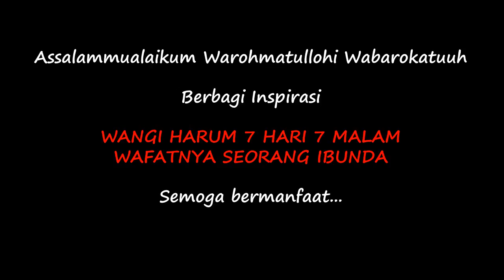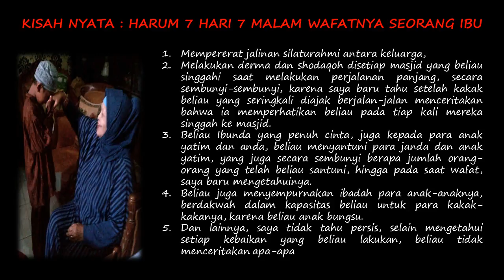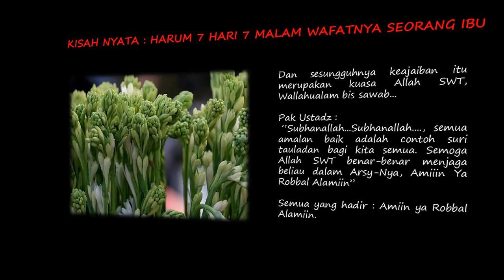Selvi YTChannel : RAHASIA ILAHI, Wafat Wangi Harum 7 hari 7 malam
KISAH NYATA : HARUM 7 HARI 7 MALAM WAFATNYA SEORANG IBU
Suatu Hari, sebuah keluarga berkenan melakukan pengaian pada acara haul (peringatan hari wafat) seorang Ibunda mereka 1 tahun yang lalu, dan untuk acara tersebut, mereka memanggil seorang Ustadz yang akan memimpin pengajian para anak yatim dan keluarga di rumah mereka.
Kebetulan, pak ustadz yang biasa memimpin mengaji sedang berhalangan sehingga mereka harus mencari Pak Ustadz pengganti, dan usulan dari beberapa anak-anaknya adalah ada seorang Pak Ustadz yang saat ibunda mereka wafat membantu mengurus perlengkapan alat mandi almarhumah ibunda mereka.
Salah seorang anak kemudian menghubungi Pak Ustadz tersebut, dan Alhamdulillah Pak Ustadz tersebut bisa menghadiri dan memimpin mengaji di rumah mereka. Pada hari yang ditunggu, akhirnya hadirlah beberapa anak yatim dan Pak Ustad tersebut di rumah mereka, dan sebelum dimulainya acara, mereka bersilaturahmi dengan mengobrol terlebih dahulu.
Setelah perwakilan anak sang Almarhumah membuka ucapan terima kasih atas kesediaan para hadirin, lalu kemudian Pak Ustadz memulai percakapan dengan bertanya,
P’Ustd : “Pertama saya memohon maaf, jika telah lancang bertanya, apakah benar ini rumah Seorang Ibu yang dulu wafat yang saya ikut mengurus untuk perlengkapan mandinya?”
Sang Anak : “Benar Bapak, mohon maaf kami tidak memberitahu sebelumnya, tapi kami ingat memang Bapak Ustad lah yang membantu kami untuk menyiapkan alat mandi Almarhumah saat itu, ada apa ya pak ustad ?”
salah satu anaknya menjawab sekaligus bertanya, sekiranya masih ada hal-hal atau kewaiban yang harus mereka selesaikan dan terkhilaf oleh mereka.
P’Ustd : “Saya mohon beribu-ribu maaf, untuk sampaikan ini kepada keluarga, bahwa saya bersaksi dengan nama Allah Swt, bahwa Subhanallah !! Alat permandian yang telah digunakan untuk memandikan Almarhumah saat itu, memberikan harum yang luar biasa hingga 7 hari 7 malam. Subhanallah !. Awalnya Saya tidak mengerti tiba-tiba, di masjid saya tinggal, hari itu harum sekali, hari pertama, kedua... saya tidak mengerti, dan kita semua mencari asal harum tersebut, dan akhirnya diketahui bahwa harum wangi tersebut berasal dari alat mandi yang telah dipakai oleh Almarhumah saat itu, dan harumnya sampai 7 hari 7 malam. Masya Allah, hingga kita semua bertanya-tanya, apa amal Almarhumah semasa hidupnya, hingga diberikan harum hingga 7 hari 7 malam ini, jika saya boleh tau, supaya menjadi contoh bagi yang lainnya?”
5. Dan lainnya, saya tidak tahu persis, selain mengetahui setiap kebaikan yang beliau lakukan, beliau tidak menceritakan apa-apa
Entah bagaimana dan yang mana, dari semua amalan beliau yang membuat keharuman ini begitu membuat kita takjub. Selain itu, selepas pulang umrah dan berhaji, beliau juga memulai rangkaian perilaku yang luar biasa, membersihkan diri dan hati beliau dari segala apa prasangka negatif, dan menyerahkan segala sesuatu permasalahan kepada Allah SWT dalam upaya beliau untuk melakukan terbaik, meski beliau bukan orang ang pandai dalam hal agama, ini mungkin yang kita sebut sebagai perilaku untuk selalu istiqomah.
Dan sesungguhnya keajaiban itu merupakan kuasa Allah SWT, Wallahualam bis sawab...
Pak Ustadz : “Subhanallah...Subhanallah. , semua amalan baik adalah contoh suri tauladan bagi kita semua. Semoga Allah SWT benar-benar menjaga beliau dalam Arsy-Nya, Amiiin Ya Robbal Alamiin”
Semua yang hadir : Amiin ya Robbal Alamiin.

This is My Video Collections all about Family, My thoughts of Education and Entertainment, Travelling, Humor and the like.